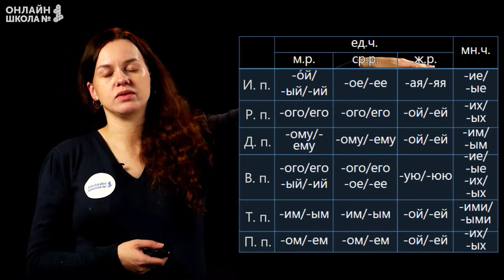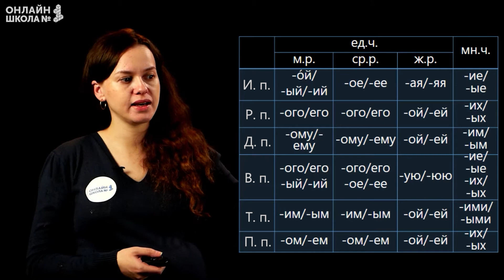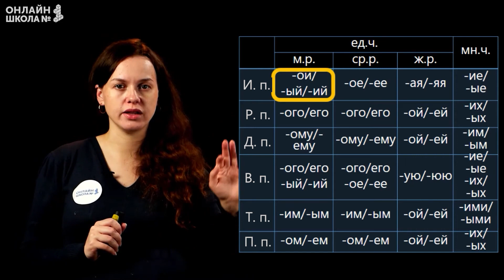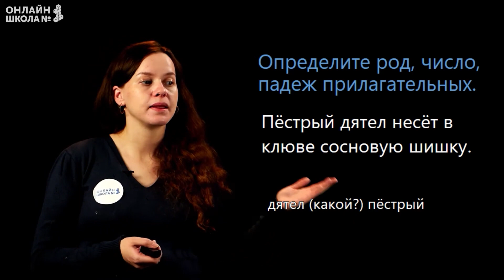Падеж имен прилагательных. Видеоурок 34.2. Русский язык 3 класс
План урока:
• имя прилагательное;
• изменение прилагательных по падежам;
• слово с непроверяемой орфограммой.

📌Содержание:
0:00 План урока
0:22 Прилагательное
0:44 Просклоняйте словосочетание
1:55 Запомни!
2:10 Окончания прилагательных
4:53 Определите род, число, падеж прилагательных
7:28 Слово с непроверяемой орфограммой
7:48 Итог